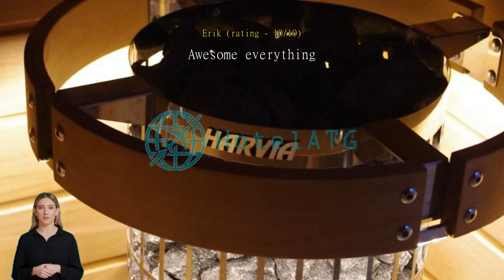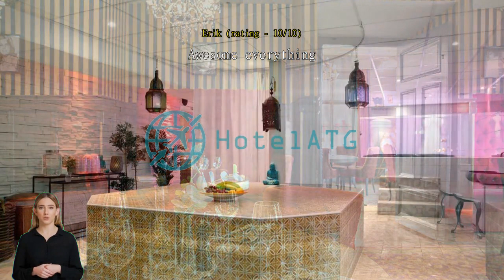Best Western Hotel Gamla Teatern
Getting in and around Ostersund is a breeze when staying at Best Western Hotel Gamla Teatern, located just minutes away from the city center.
Every effort is made to make guests feel comfortable by providing the best in services and amenities. Post your pictures and answer your emails whenever you want, with the hotel's free Wi-Fi internet access. The hotel provides car hire services to help you find what you want in Ostersund. Parking is available and free, provided by the hotel for guests with their own transportation.
While lodging at this wonderful hotel, the helpful staff at the front desk can assist you with multiple services that include luggage storage and safety deposit boxes. The hotel's on-site laundromat, dry cleaning service and laundry service help you keep your favorite travel outfits clean so you can pack less. In-room conveniences include room service and daily housekeeping, so you can relax and enjoy your stay. The hotel is entirely non-smoking, ensuring a clean air environment.
Guestrooms are designed to provide an optimal level of comfort with welcoming decor and essential amenities. The hotel provides linen service in some rooms for the benefit of guests. Some selected rooms have television and cable TV to keep guests entertained. The hotel also provides guests with a coffee or tea maker and mini bar in some rooms.
Knowing that bathroom amenities play an important role in increasing guests' satisfaction, the hotel provides a hair dryer and toiletries in some select rooms.

Start your vacation days in the best possible way. Begin every morning of your stay with an in-house breakfast. Wake up bright and energetic in the mornings with a cup of good coffee offered at the cafe right at the hotel. Never let hunger affect your travel plans! Restaurants on-site provide convenient and tasty dining options. Have fun at night with your travel companions right at the hotel's bar.
Hotel's host of recreational offerings ensures you have plenty to do during your stay. Pamper and indulge yourself with a visit to the massage, hot tub, steam room, spa and sauna. For those who hate to miss a workout, a trip to the hotel's fitness facility will keep you fresh and healthy.

This hotel scores higher than 96% of the city's accommodations on value for money
Past guests rate facilities here higher than 96% of the city's accommodation.